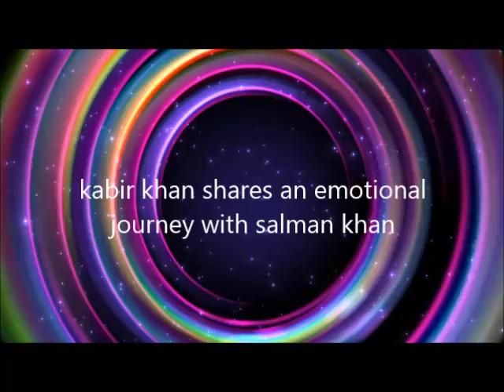kabir khan shares an emotional journey with salman khan